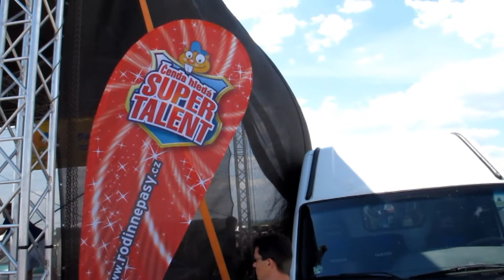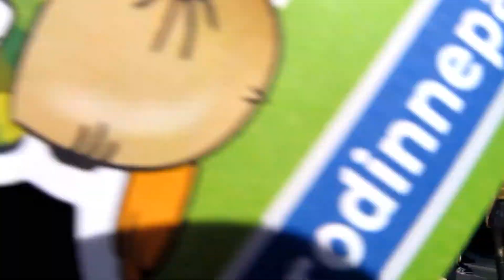Ultimate Juggling Squad - Čenda hledá supertalent 2012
Video sestřih z vystoupení na talentové soutěži Čenda hledá supertalent 2012 kde se členové Ultimate Juggling Squad probojovali ze 120 vystupujících do nejlepší 12ctky. Užíjte si video.